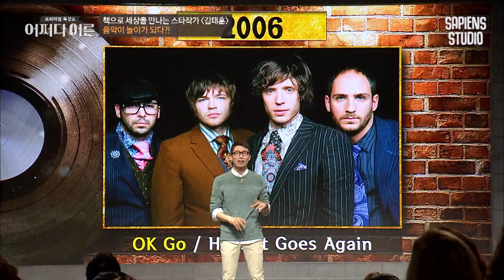김태훈 칼럼니스트 #11 | "음악만이 이유가 아니다" 트렌드를 저격한 강남스타일의 가장 큰 성공 요인! | 어쩌다어른 사피엔스 | CJ ENM 170510 방송